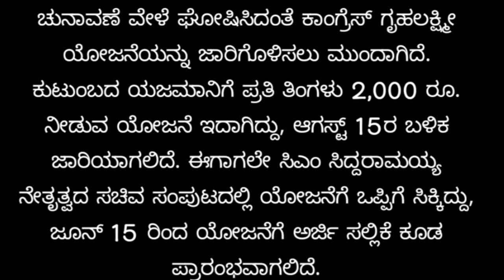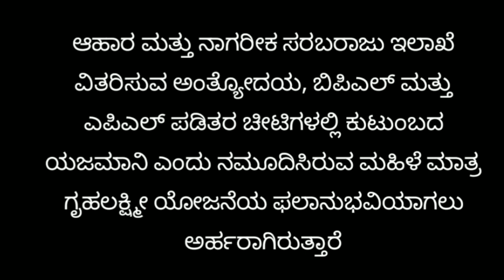ಗೃಹಲಕ್ಷ್ಮೀ ಯೋಜನೆ ಅರ್ಜಿ ಸಲ್ಲಿಸುವುದು ಹೇಗೆ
How to ಗೃಹ ಲಕ್ಷ್ಮೀ ಯೋಜನೆ ಸೌಲಭ್ಯ ಪಡೆಯಲು ನಿಮಗೆ ಗೊತ್ತಾ ಮಾಹಿತಿ
ಮಹಿಳೆಯರಿಗೆ ಗುಡ್ ನ್ಯೂಸ್ ಕರ್ನಾಟಕ

like madi ✓